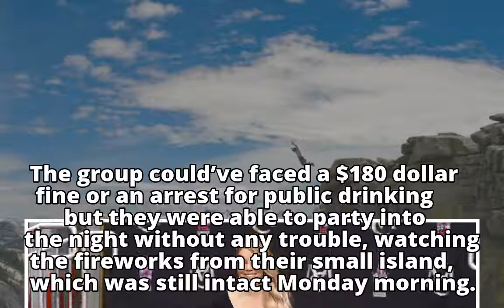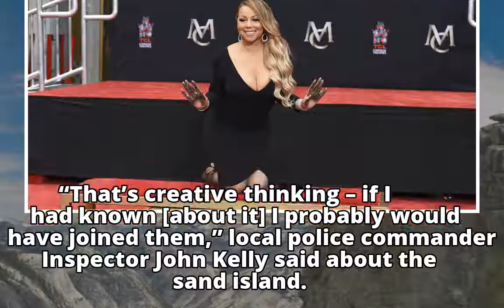Revelers build island to skirt public drinking ban on New Year’s Eve